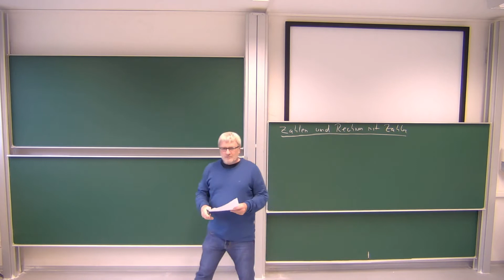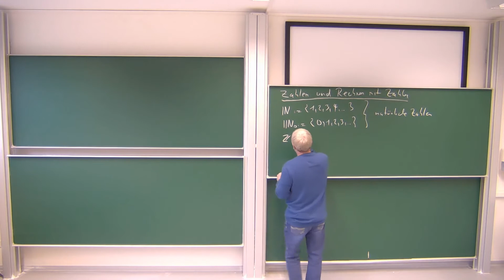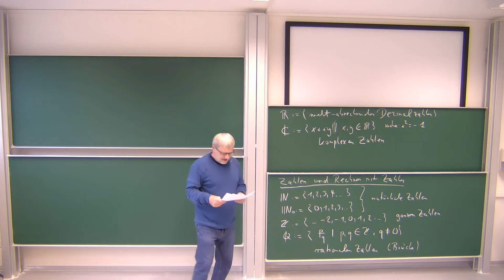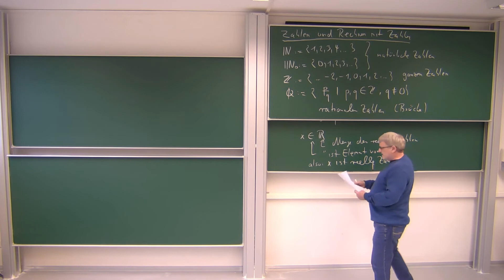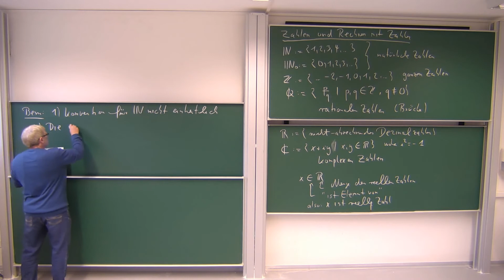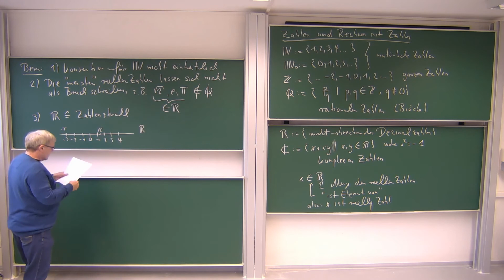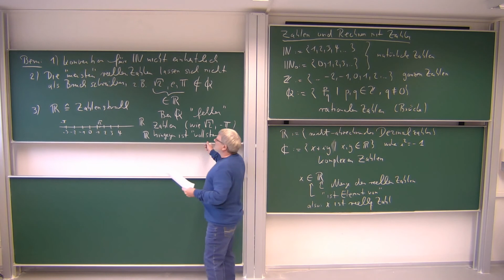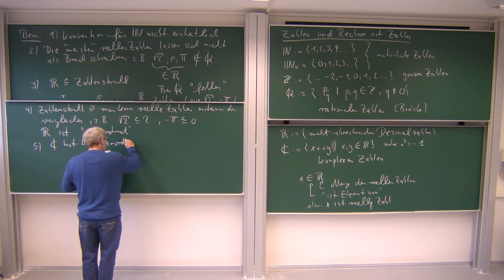HMI 1: 1.1. Zahlen und Rechnen mit Zahlen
natürliche Zahlen, ganze Zahlen, rationale Zahlen, reelle Zahlen, komplexe Zahlen, Zahlenstrahl

Kapitel 1: Aussagenlogik und Beweise